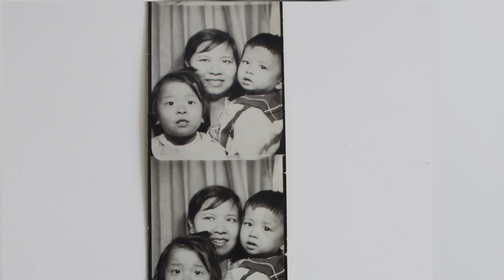Jeff's Memorial Video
We are forever grateful to have had you in our lives. Jeff was a gentle, tender, kind sprited person with an infectious smile and a contagious laugh.

Jeff wasn't just loved widely, but was also loved deeply. We lost Jeff January 2nd, 2022,but he will forever live in our hearts and our memories.

We love you Jeff. We miss you.